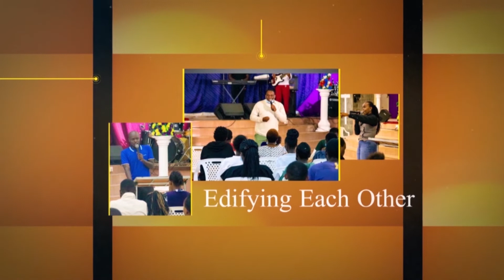Starmpid Kibali || FAITH || Youth Aflame Fellowship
Evangelist Starmpid Kibali teaches on the subject of Faith which is fundametal in our  journey of Salvation.